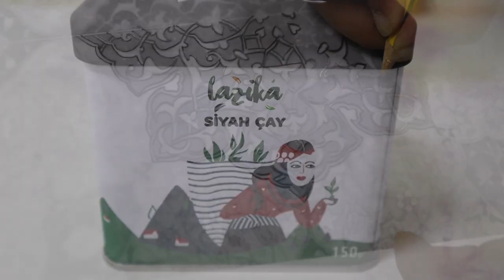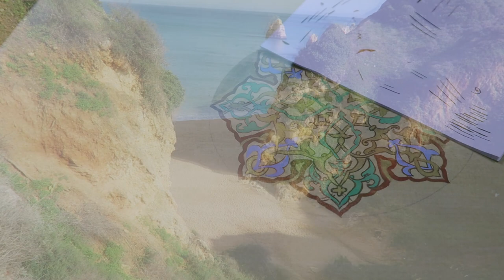Let it Be - Art Video Installation for Manifesting the Unseen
This is an arts video installation for a collaborative exhibition that I am a part of called Manifesting the Unseen - Featuring Creative Muslim Women.

This video is a short assortment of clips and details of my daily life as an artist and as a travel blogger. The video show cases the life of a Muslim female creative. It’s about appreciating the little moments that underlay the bigger ones.